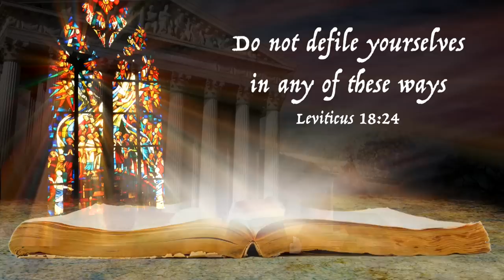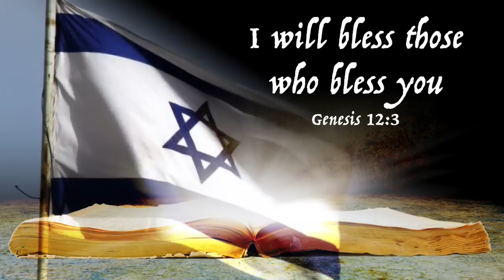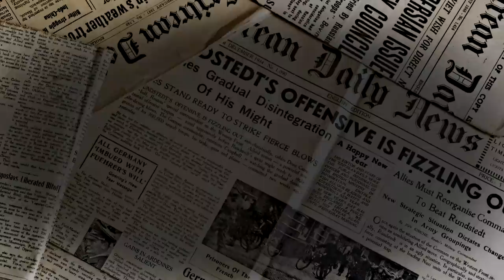Could This Be A September To Remember?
JohnKilpatrick.org